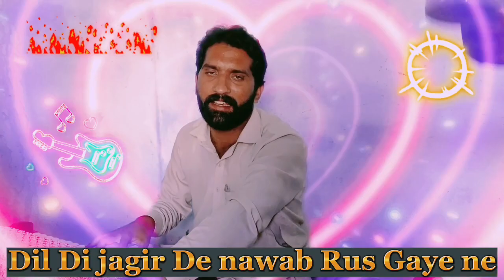Dil Di jagir De nawab Rus Gaiye Ne | New Punjabi Song 2023 | Arslan Haider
shaheen studio
Tp Gold
AR mjalis Network pakistan
malik faisal arts
saraiki talent tv
parvez iqbal jhnkar
tharproductionpak
komal shah official

muhammad TUFAIL of kandiwal
 best Punjabi singer
 best folk singer
 heart touching Punjabi geet
new Punjabi song
 Pakistani Punjabi music
 Pakistani Punjabi songs
 best Pakistani folk music
 KANDIWAL SINGERS
 Funtime official52
 dil tainu ditta hayi
🎥 Video & Editing By | 🔸Mehr Ishtiaq Ahmad Asad